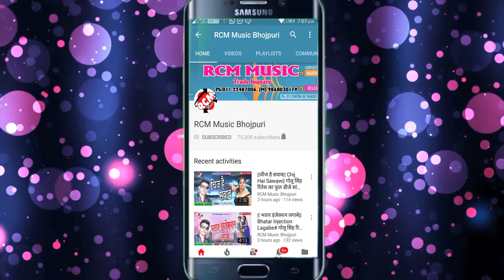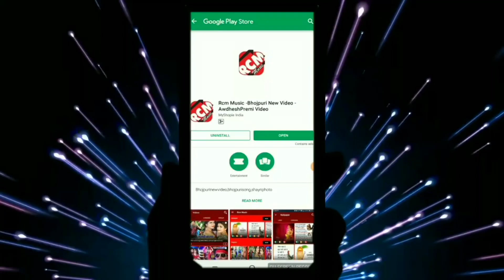|| सीना से फोटो साटि रोबाबू || सरसो लाल व् अनुराग राजा का फुल रोमांटिक सांग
Title: SINA SE PHOTO SATI ROWABU
Singer: SARSO LAL, ANURAG RAJA
Lable: RCM Music
Lyrics:  RAVI JI, RAJU SAGAR
Video Director:
DOP: